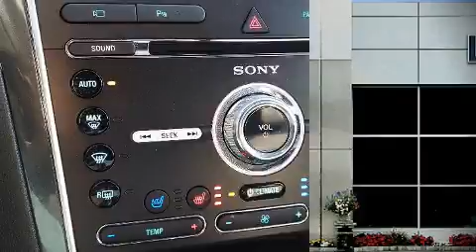2018 Ford Explorer Sport in Lemoyne, PA 17043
L.B. Smith Ford Sales
1100 Market Street
in Lemoyne, PA 17043

Take command of the road in the 2018 Ford Explorer. With just over 35,000 miles on the odometer, this 4 door sport utility vehicle prioritizes comfort, safety and convenience. A 3.5 liter V-6 engine pairs with a sophisticated 6 speed automatic transmission, providing a smooth and predictable driving experience. Four wheel drive allows you to go places you've only imagined. A turbocharger is also included as an economical means of increasing performance. The following features are included: 1-touch window functionality, a tachometer, an automatic dimming rear-view mirror, tilt and telescoping steering wheel, power door mirrors and heated door mirrors, a power rear cargo door, and cruise control. Features such as automatic climate control and leather upholstery prove that economical transportation does not need to be sparsely equipped. Premium sound drives 12 speakers, providing you and your passengers a sensational audio experience. Ford ensures the safety and security of its passengers with equipment such as: head curtain airbags, front side impact airbags, traction control, brake assist, a panic alarm, an emergency communication system, and 4 wheel disc brakes with ABS. For added security, dynamic Stability Control supplements the drivetrain. This vehicle has achieved Certified Pre-Owned status, by passing Ford's rigorous certification process. We know that you have high expectations, and we enjoy the challenge of meeting and exceeding them! Please don't hesitate to give us a call.